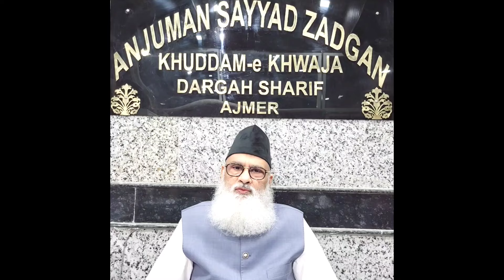ताजिया शरीफ पर गलत टिप्पणी करने वाले के लिए क्या बोला सरवर सेक्रेटरी ने।